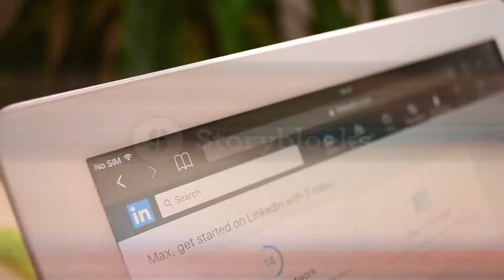Relocation can be stressful | Houston, Texas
Thinking 💭 of relocating 🌎?
Avoid the stress 😫 and anxiety 😰.
Here 😊 are some tips to help you move easier and less stressful 😎.